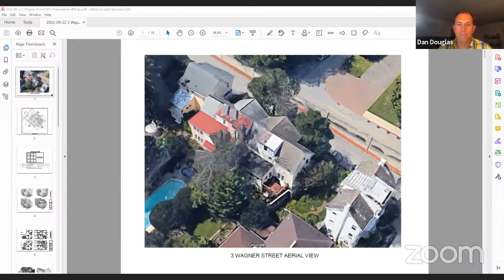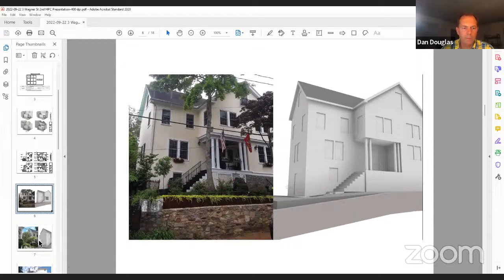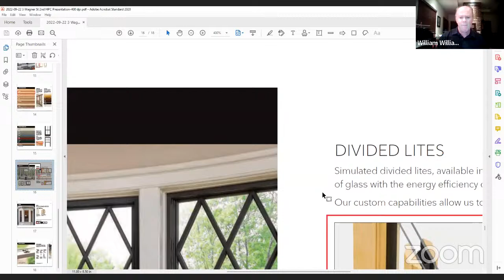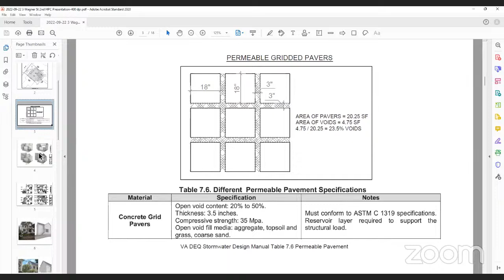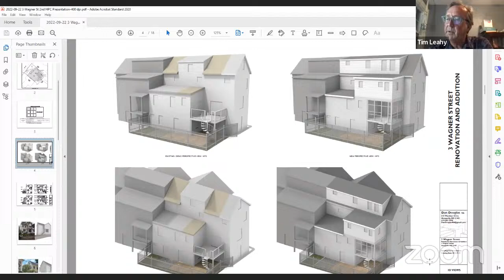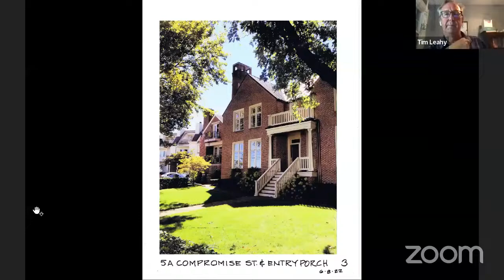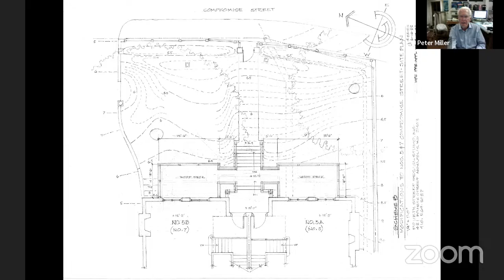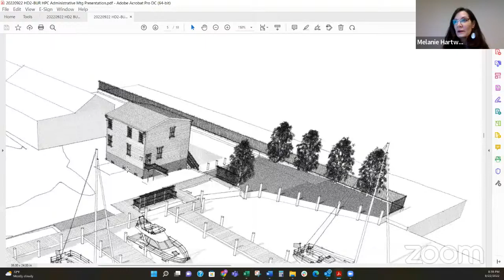Historic Preservation Commission - Sep 22 2022